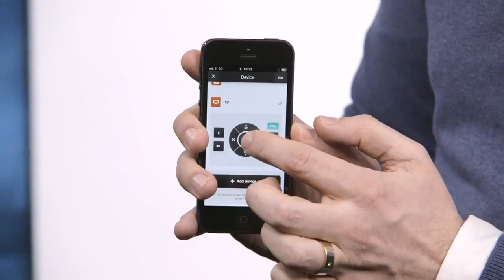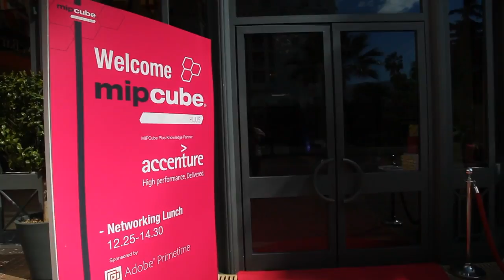Magine Creates Cloud-Based TV Service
Magine promises TV as it should be. Beet.TV interviewed Michael Werner, chairman of Magine, at MIPTV.